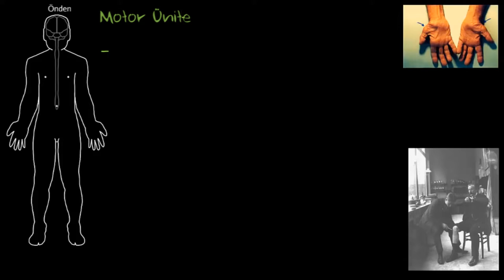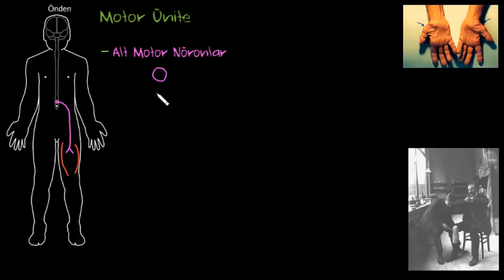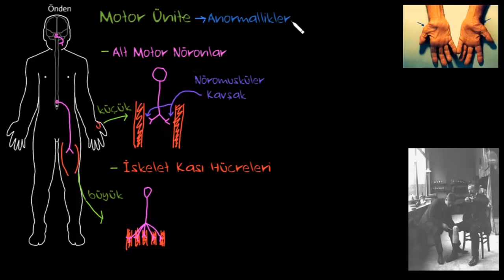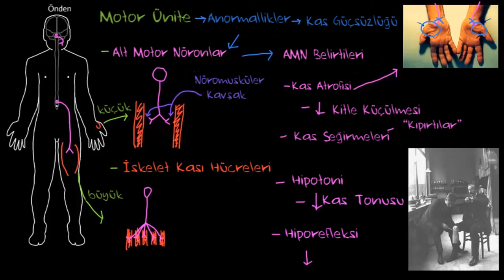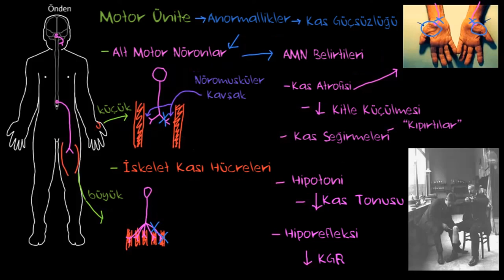Motor Ünitesi (Sağlık ve Tıp) (Sinir Sistemi Fizyolojisi) (Psikoloji / Davranış)